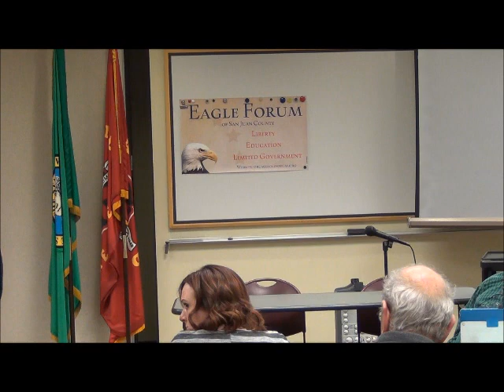2016 Orcas Eagle Forum Initiative Dinner - I-1464, I-1433, I-1491, I-732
2016 Orcas Eagle Forum Initiative Dinner
I-1464, I-1433, I-1491, I-732